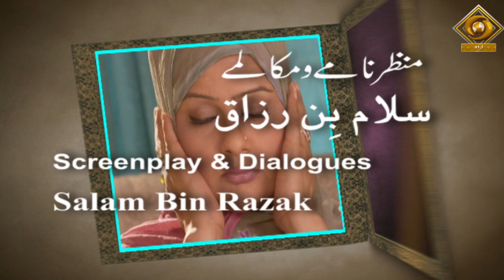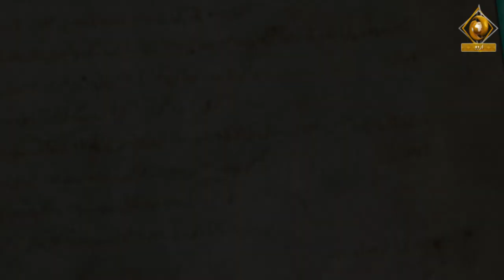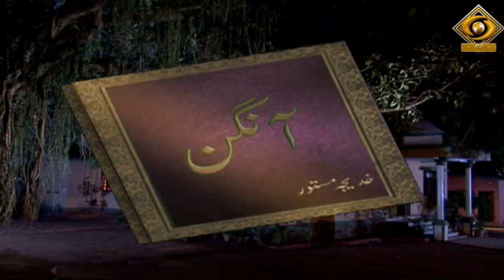Aangan EP 01